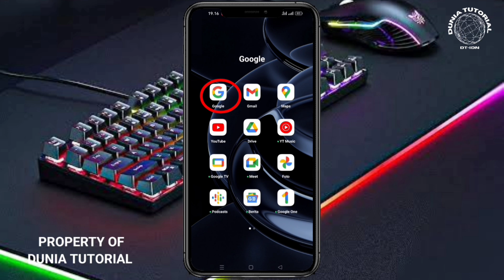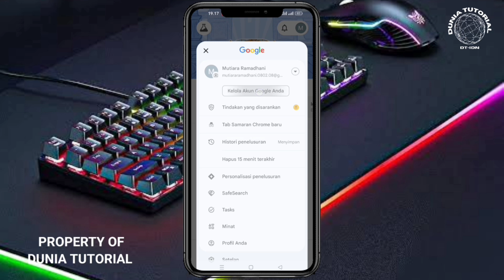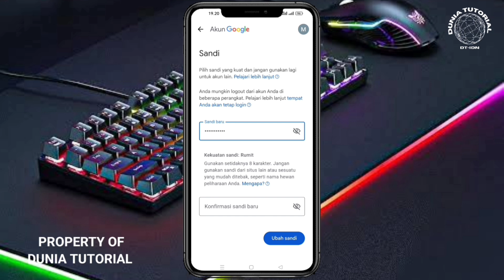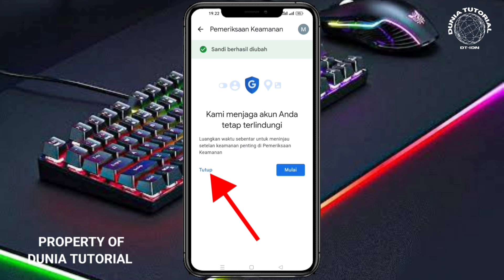Lupa Kata Sandi Akun Google ?? Begini Cara Memulihkan Akun Google Yang Lupa Kata Sandi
Cara Memulihkan Akun Google Yang Lupa Kata Sandi, How to Recover a Forgotten Google Account Password

Halo guys selamat datang kembali di channel DUNIA TUTORIAL , di video kali ini saya ingin share ke kalian yaitu cara memulihkan akun google yang lupa password, Nah bagi kalian yang belum tahu caranya memulihkan akun google yang lupa kata sandi, Silahkan simak video berikut ini agar akun google kalian bisa kembali pulih dan bisa kembali di gunakan.

Berikut video selengkapnya